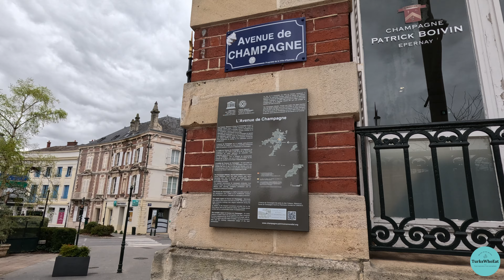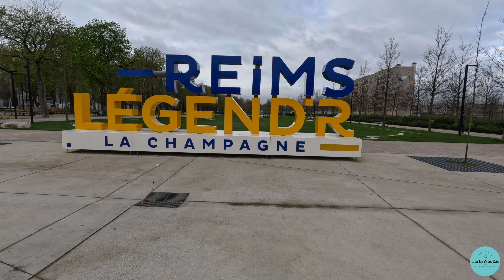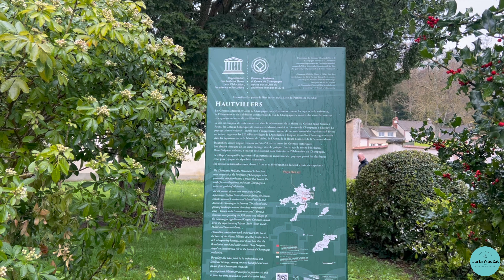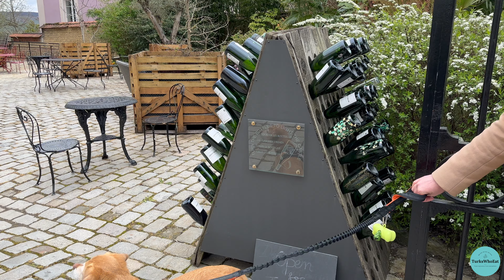Epernay, France Travel Guide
Welcome to our Epernay, France travel guide, where we'll take you on a journey through the best of France's iconic Champagne Region!  We’ll take you through the best places in Epernay and Reims, the two largest cities in this region.  We’ll explore the famous Avenue de Champagne, one of the most expensive streets in the world.  We’ll visit some famous champagne houses such as Moet and Chandon and G.H. Mumm  well as some smaller producers including Michel Gonet and Leclerc Briant.  Next, we’ll head to the village of Hautvillers, where Dom Perignon is buried.  We’ll also take you to some of our favorite restaurants, shops and sights in this region.  As always, our dog, Bindi, is traveling with us and we’ll find the best dog-friendly things to do in Epernay and Reims.

One of the best day trips from Pars is the Champagne region.  This travel guide will show you the best things to do in Reims and Epernay.  We’ll show you the best champagne houses to visit and the best restaurants in the area. We’ll visit the famous UNESCO world heritage site of the Reims Cathedral.  Check out this video to find the top things to do in Epernay and Reims.

00:00 Welcome to Champagne
00:29 TurksWhoEat Intro
01:22 Avenue de Champagne
02:09 Michel Gonet Champagne House
03:39 Moet and Chandon
04:10 Leclerc Briant Champagne House
04:55 House of Comtesse Lafond
05:24 Restaurants in Reims
07:14 Chaource Cheese
07:47 Reims Cathedral
08:25 G.H. Mumm
09:05 Hautvillers
10:08 Dog-friendliness

Main Video Music:
Music from Uppbeat (free for Creators!)